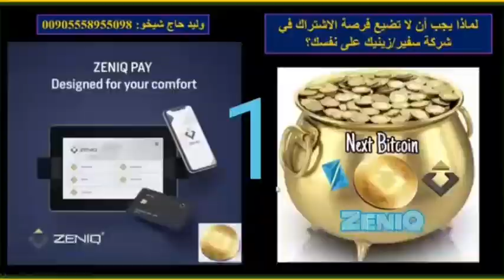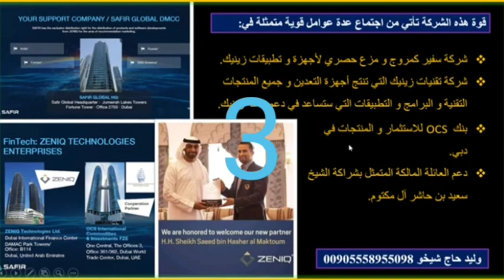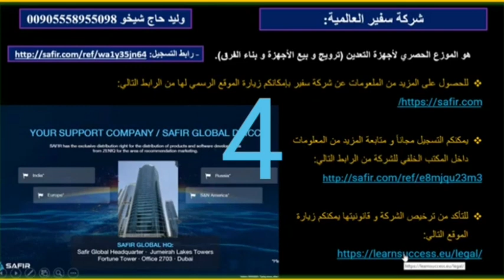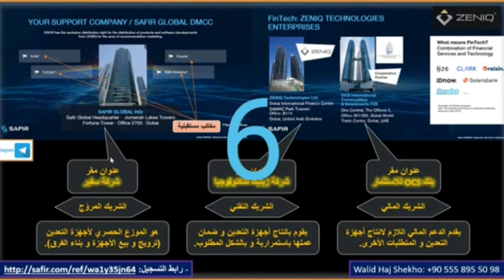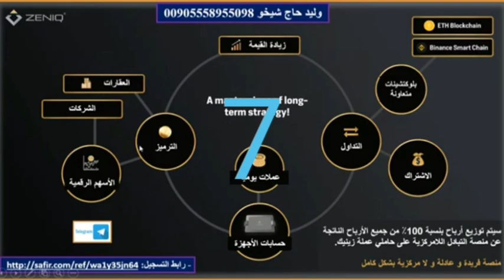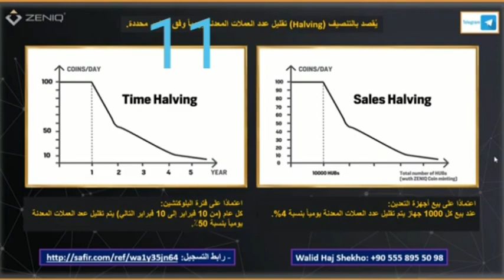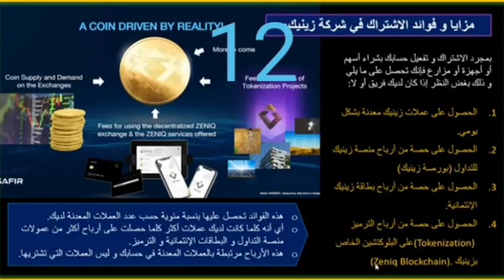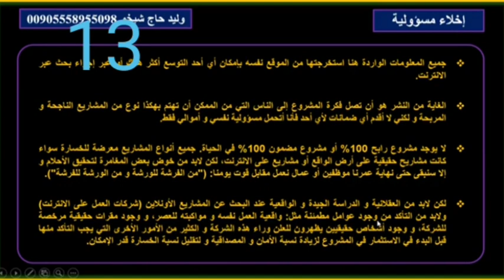لماذا يجب أن لا تضيع الفرصة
سفير عقد ذكي لامركزى
مشروع الحاضر والمستقبل
لتعدين  عملة زينك
احد الشركاء من اصحاب الشركة من عائلة ال  مكتوم بدبي
الاشتراك بحصة في جهاز التعدين اقل مبلغ 100يورو

٤ مصادر للربح
* الاول ربح التعدين تخزين للمستقبل حيث ارتفاع العمله والاستفادة بفرق السعر.

* التاني ربح مستويات
عدد المستويات 15 ربح من ال 15 مستوي بنسب مختلفه
* الثالث رتب تبدأ من 300يورو وتنتهي 2.5مليون يورو

* الرابع 10%من ربح الشركة عند رتبة روبي تاخد 250يوروا تمتد 6اشهر وعند حصولك علي الرتبه التاليه تجمع بين المكافات 250+500لمدة 6اشهر اخرى وهكذا لباقي الرتب
للتسجيل

للمزيد إنضم لقناتنا على التلغرام

Safir Expo